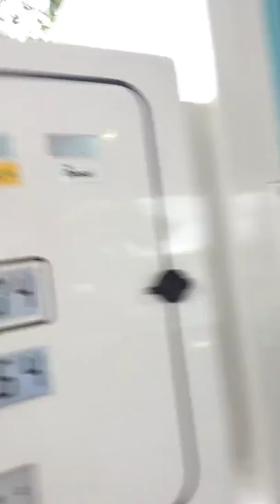Alan Loi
Anyway in return nationally the ar-ti-fa is Greek Orthodox